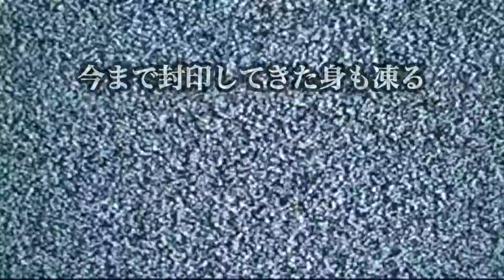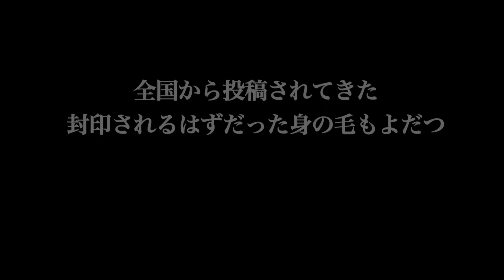「封印映像56 うつろ舟」予告編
撮影中に問題が発生し、お蔵入りとなったテレビ番組の映像。

マニア向けに販売されるはずだった、盗撮映像。
そこには、数々の‹心霊・怪奇・残酷・犯罪・狂気›が映し出されていた。
そして関係者の一部は、怪奇現象や行方不明・変死を遂げたという…。

「封印映像」は、そういった世に出ることのなかった忌まわしい映像を
再編集・追加取材を加えて収録した、DVDリリースだからこそ可能な衝撃の映像集である。

【マムジン】
東京に住む友人との楽しい時間の記録映像。だが異界の入口は、すぐ側にあった・・・
【ゲーム依存症】
オンラインゲームに熱中する様子を収めた映像。カメラが捉えた衝撃的な恐怖体験とは！
【ぞぞ神】
手品の道がを撮影した映像。そこには映り込むのは、いるはずのない女性の姿だった・・・
【うつろ舟】
心理カウンセラーが治療のため撮影した映像。映っていたのは信じがたい光景だった・・・

「封印映像」シリーズ全てご覧頂ける【封印映像チャンネル】はコチラ